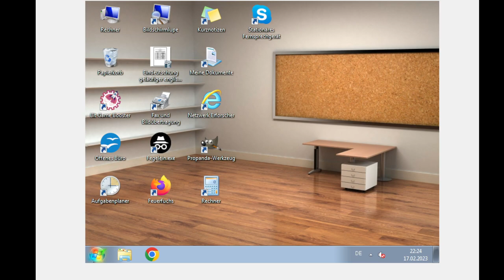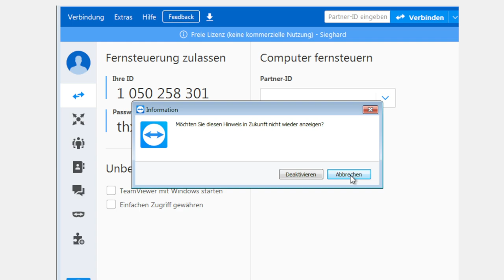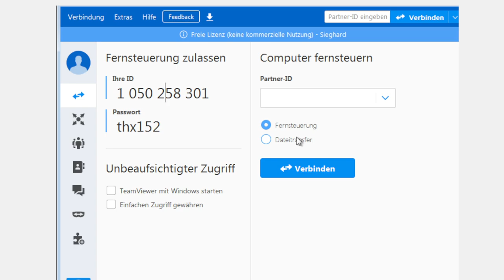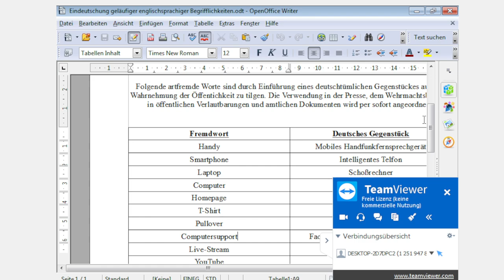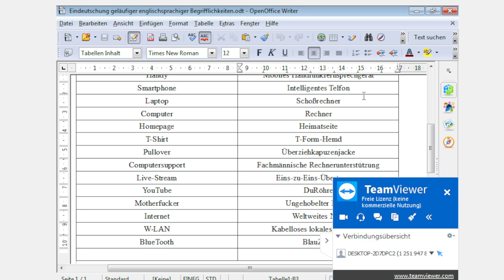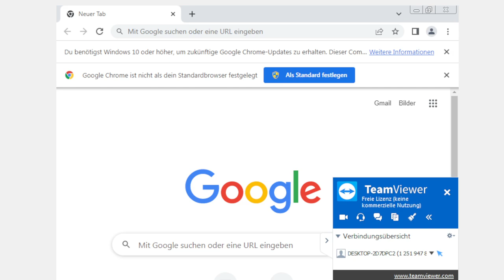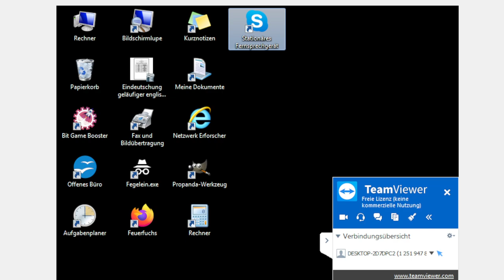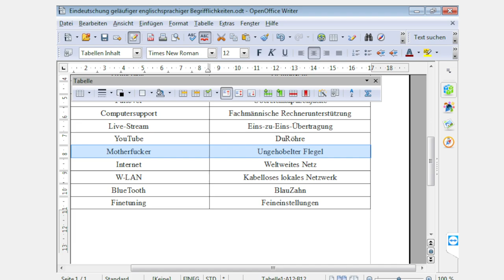Telefonbetrüger rufen beim "Führer" an und werden verarscht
🚨Kategorie
🚨Heute für euch: Telefonbetrüger rufen beim "Führer" an und werden verarscht
🚨In diesem Callcenter Anruf:
⭐ 00:00 – Anruf